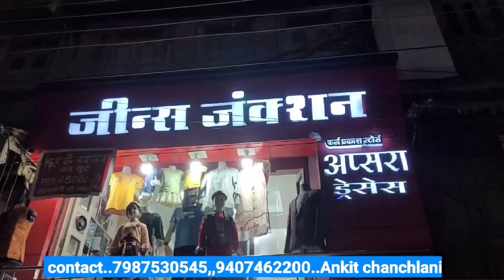मंत्री विजय शाह को लेकर कमलनाथ ने क्या कहा, सुनें